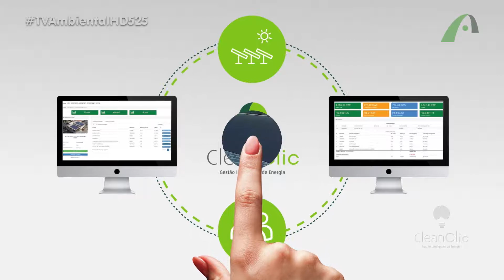É caro participar de uma usina de geração compartilhada de energia?- Compartilhando Energia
Você já pensou como a energia de sua casa ou empresa é gerada? Por onde ela passa até chegar a sua casa? Como isso tudo aparece na sua fatura?  Sabia que hoje você já pode compartilhar sua própria energia e economizar?
 Passe a entender tudo sobre como utilizar energia limpa, renovável e mais barata nos dias de hoje!A TV Ambiental é a TV que te Reconecta. Acompanhe-nos no Canal 525 da NET.